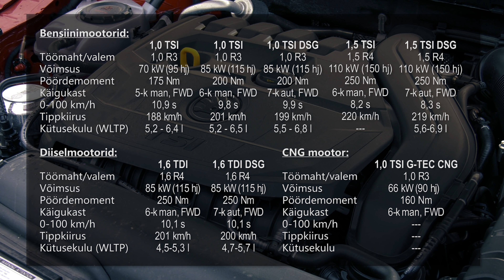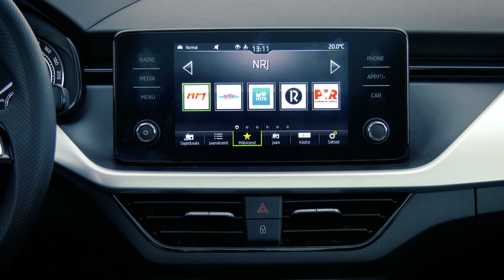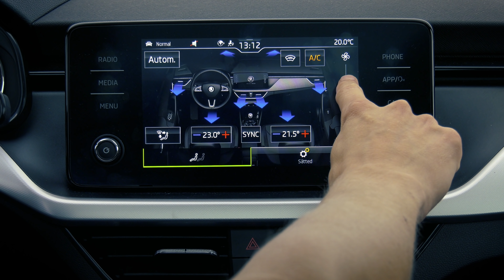Škoda Scala - Motors24.ee proovisõit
Kuigi uued Škoda mudelid saavad pea alati kiidusõnu, on nende tooteportfellis senimaani olnud ka üks igatpidi märkamatu Rapid. Nüüd on otsustanud Škoda ka selle segmendi käsile võtta, tuues turule uue Scala, mis peaks konkureerima edaspidi eelkõige teiste nn. Golfi-klassi sõidukitega.